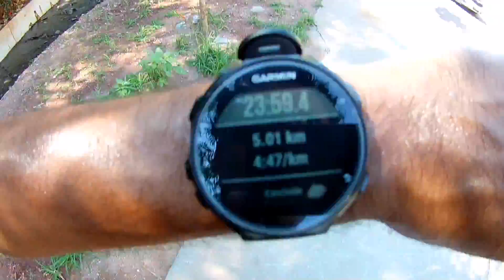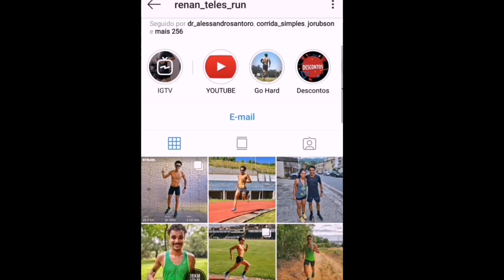3 ESTRATÉGIAS INFALÍVEIS PARA CORRER BEM EM TODAS AS CORRIDAS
No vídeo de hoje você vai descobrir 3 estratégias infalíveis que vão te ajudar a correr bem em todas as suas corridas, então já se liga nesse vídeo que eu tenho certeza que vai te ajudar!

Apoie um Atleta, e venha fazer parte desse sonho Olímpico !

Ou venha fazer uma parceria que tal ?

Tamo Junto Galera Deixem seu Like e Compartilhem o Vídeo para estar ajudando e incentivando nosso Canal a estar trazendo cada vez mais conteúdos de qualidade, e ajudando você a melhorar sua Performance na Corrida !